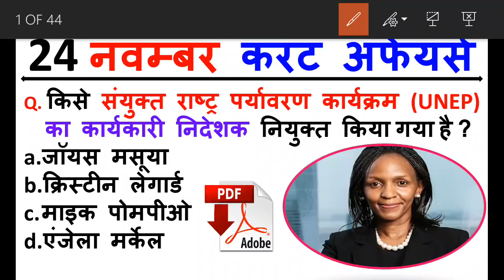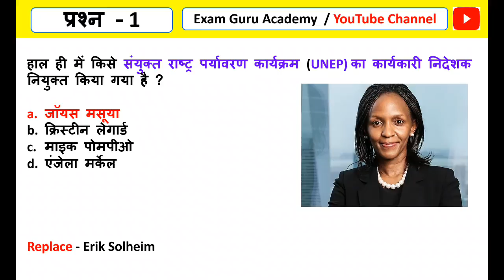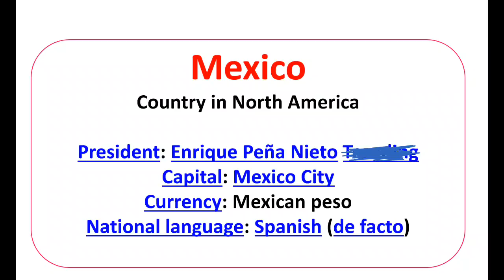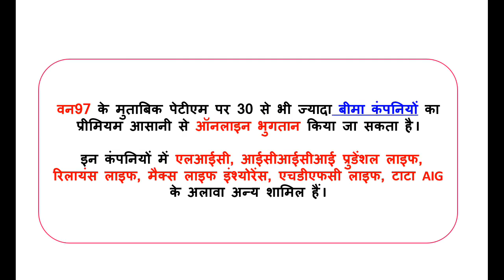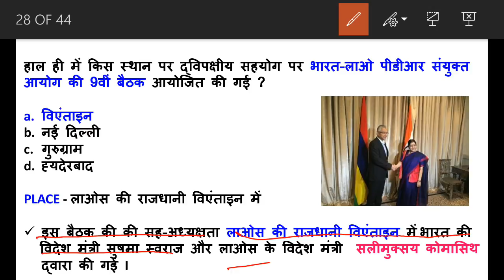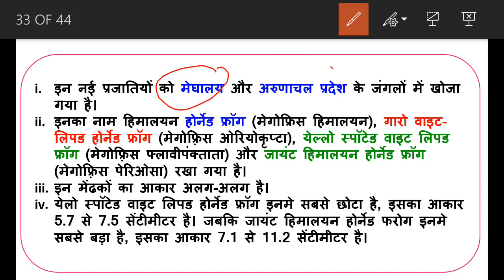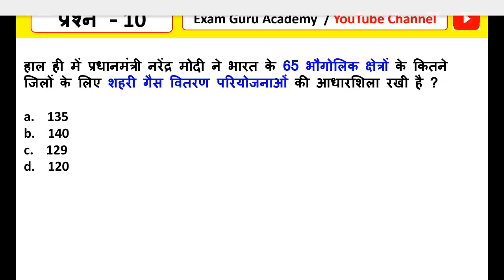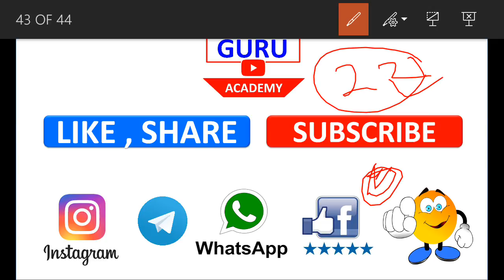24 November 2018 Daily Current Affairs MCQ in HINDI | For - IAS , PCS , SSC CGL/CHSL , RAILWAY